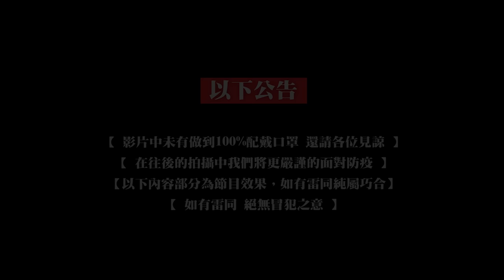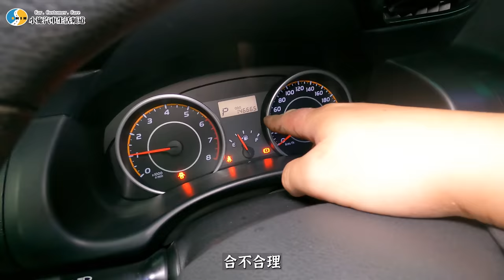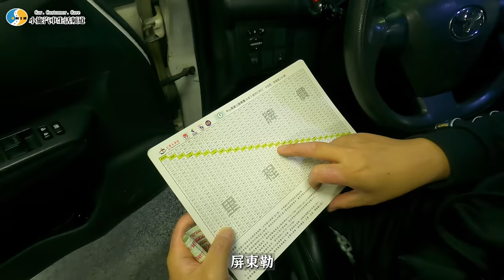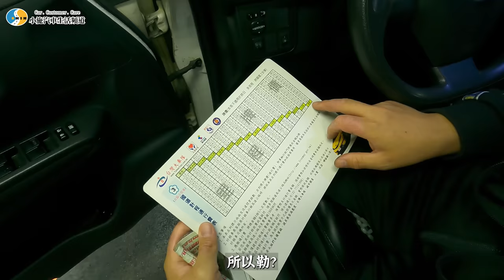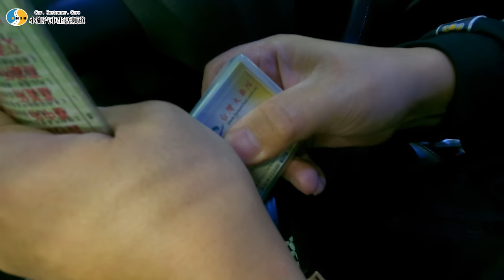【你要賣多少EP59】這麼便宜~當過計程車又怎樣? / 2011 TOYOTA WISH